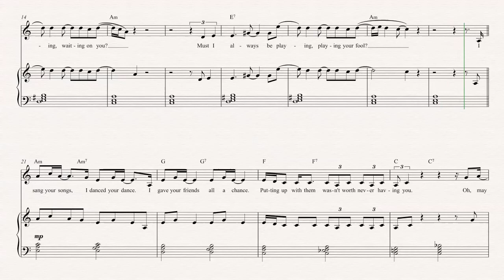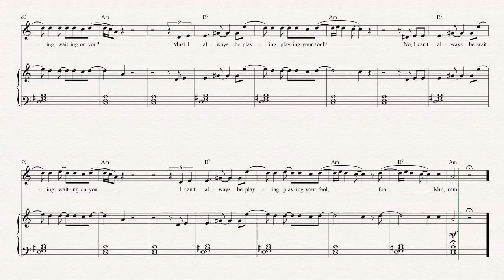Violin - Sitting Waiting Wishing - Jack Johnson Sheet Music, Chords, & Vocals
Violin sheet music, chords, and vocals of Sitting Waiting Wishing - Jack Johnson
Learn to play Sitting Waiting Wishing Sheet Music and play along!